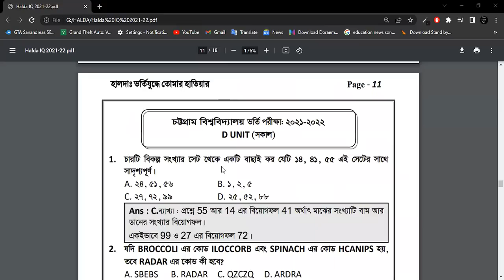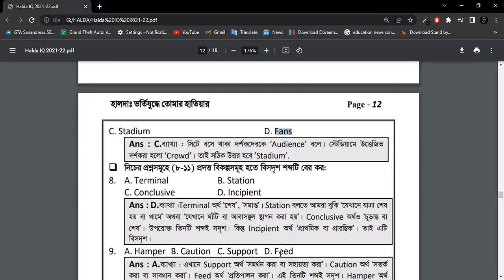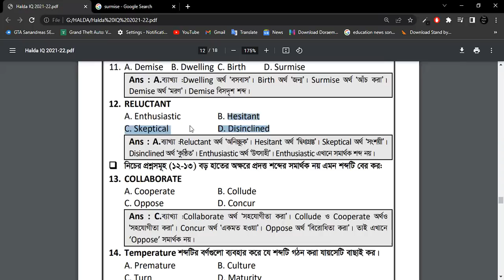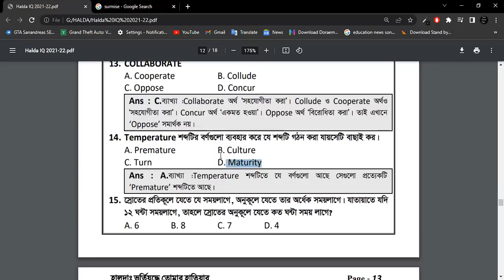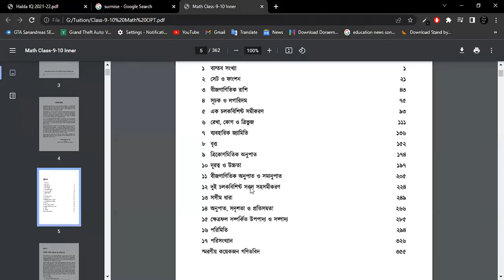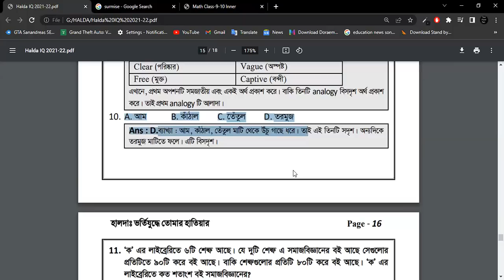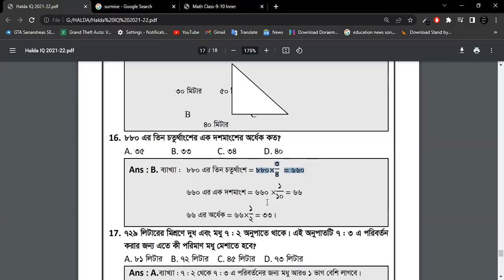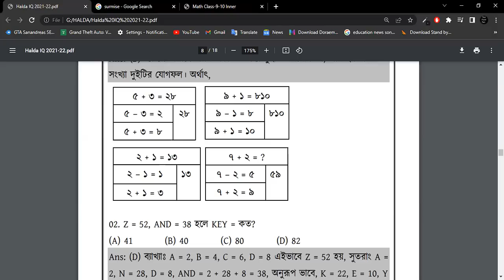CU MENTAL ABILITY or IQ SOLVING CLASS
চবি মানসিক দক্ষতার ক্লাস